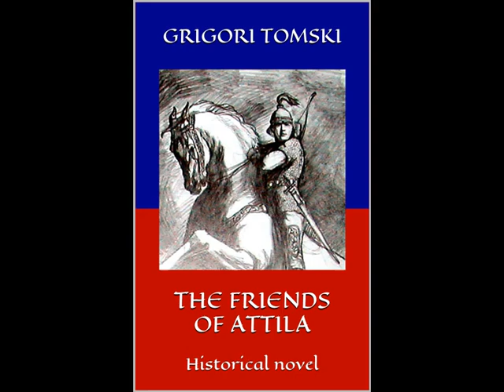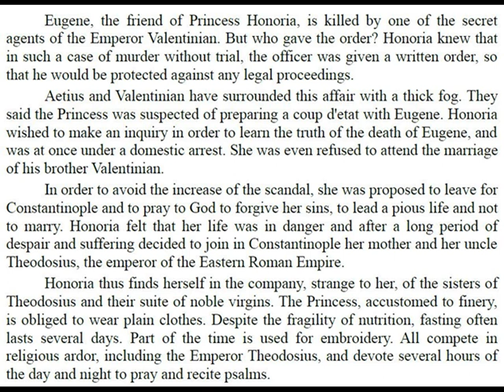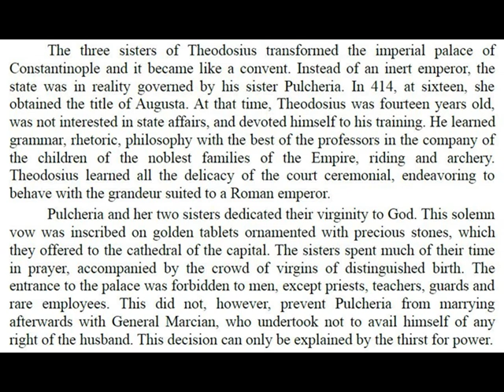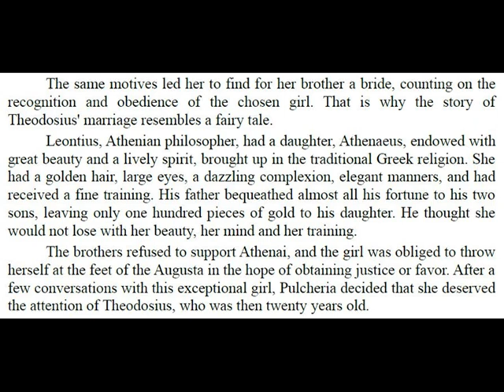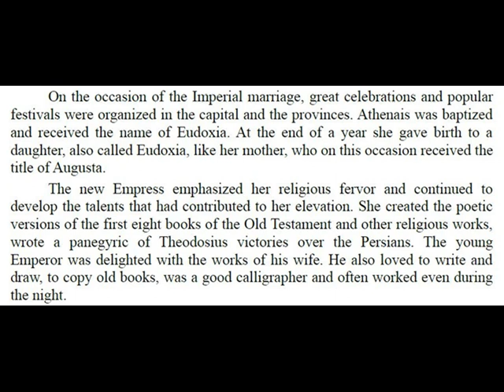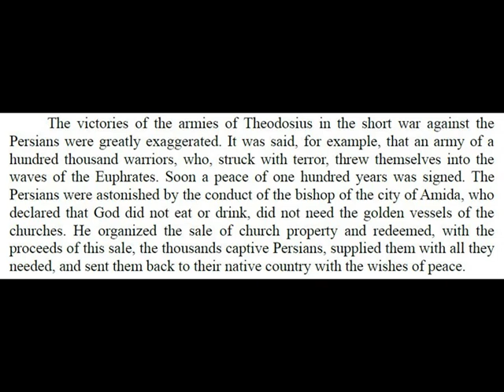Theodosius and Eudoxia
The marriage of Emperor Theodosius to a smart and creative, but poor girl was organized by his power-hungry and pious sister Pulcheria.